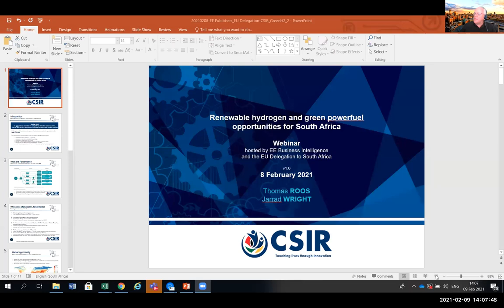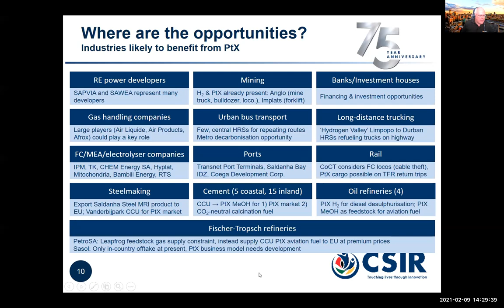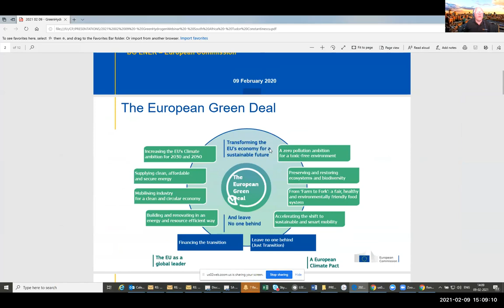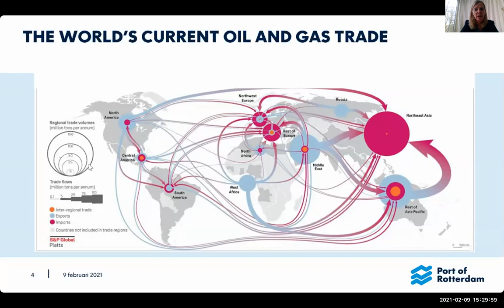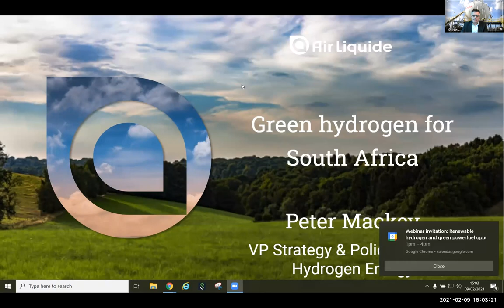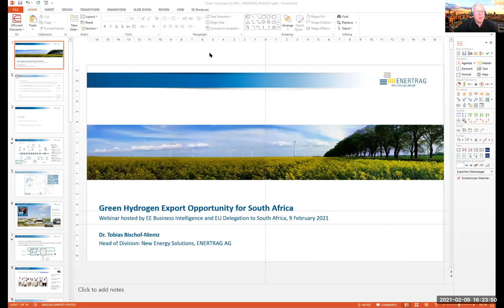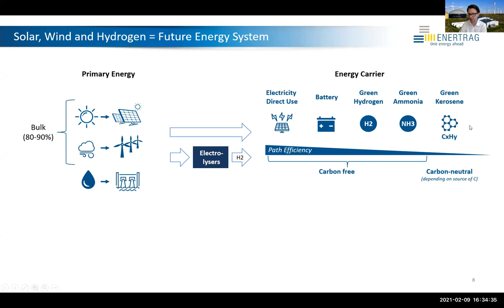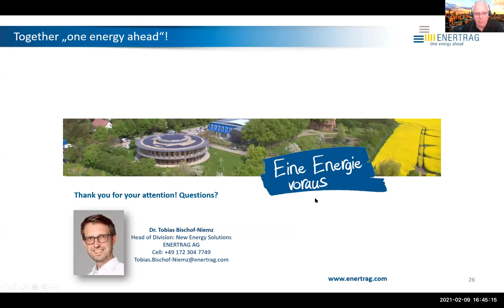Renewable hydrogen and green powerfuel opportunities for South Africa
A webinar hosted by EE Business Intelligence and the EU Delegation to South Africa.

The European Union Ambassador to South Africa, Dr Riina Kionka, opens the webinar and introduces the South African Minister of Higher Education, Science and Innovation, Hon. Dr. Blade Nzimande, who delivers the opening keynote address. This is then followed by high-level presentations from the European Commission, Department of Science and Innovation, CSIR Energy Centre, Port of Rotterdam, Air Liquide, Enertrag and Nedbank.

The webinar also launches a detailed study on green powerfuels and the opportunities arising for South Africa, commissioned by EU-SA Partners for Growth Programme, and written by Thomas Roos and Dr. Jarrad Wright of the CSIR Energy Centre in Pretoria, South Africa.